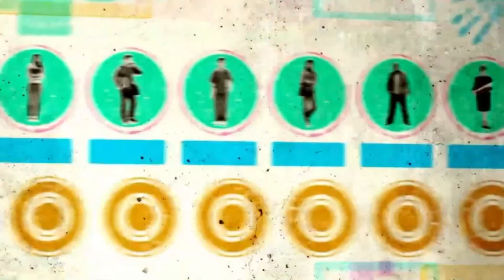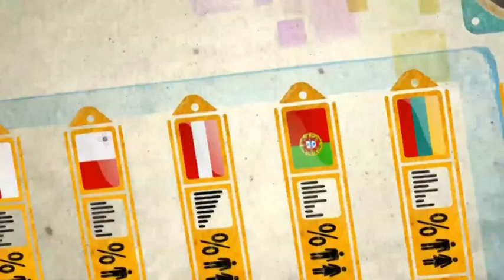Jaunimo garantijos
5,5 milijono jaunesnių nei 25 metai žmonių Europoje šiuo metu neturi darbo.
Tai sudaro beveik 23 proc., o kai kuriose šalyse, pavyzdžiui, Ispanijoje arba Graikijoje, padėtis dar blogesnė: jaunimo nedarbas viršija 50 proc..

Tačiau ši problema sprendžiama. Vienas iš sprendimų -- priemonė „Jaunimo garantija".

Europos Komisija pripažino „Jaunimo garantijos" programą, skirtą jaunesniems nei 25 metų žmonėms, kaip vieną iš geriausių būdų nedarbui mažinti. Štai kodėl visose ES šalyse prašoma vykdyti šias programas.

Priemonė „Jaunimo garantijos" nepalieka nė vieno jaunuolio nuošalyje. Kiekviena šalis užtikrina, kad visiems jauniems europiečiams būtų pasiūlytas darbas arba mokymasis, stažuotė arba tolesnis lavinimasis per keturis mėnesius po mokyklos baigimo arba netekus darbo.

Kai kurios šalys, pavyzdžiui, Suomija ir Austrija, šią programą jau vykdo. Ir ji veikia.

Garantijos nustatymo būdas įvairiose šalyse galėtų būti skirtingas, nėra vieno visiems tinkančio modelio. Svarbiausia rezultatas: kad nė vienas jaunuolis neliktų be paramos ar galimybės rasti gerą darbą.

ES stengiasi padėti šalims sudaryti programas, ir kad šios veiktų. Jūs tai pat galite padėti, jei savo šalyje kalbėsite apie „Jaunimo garantijas" ir jas remsite.